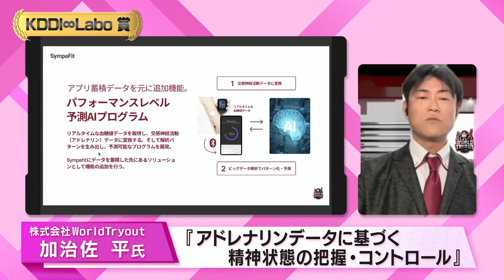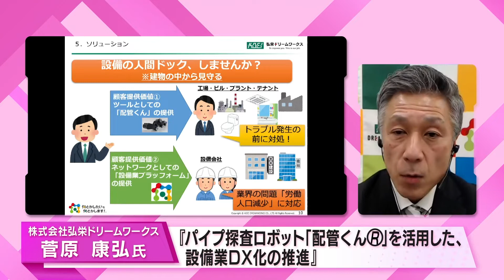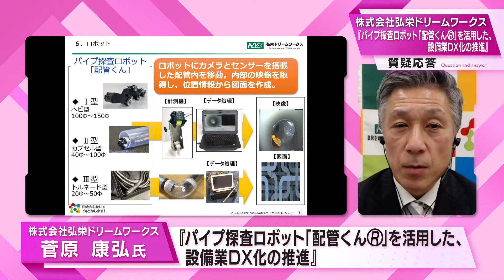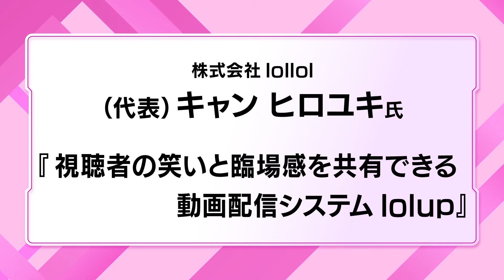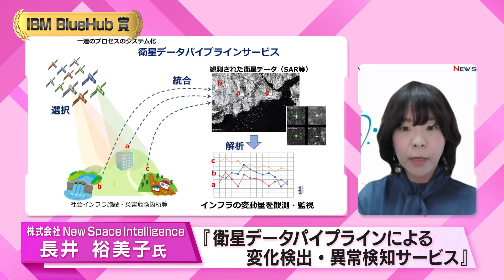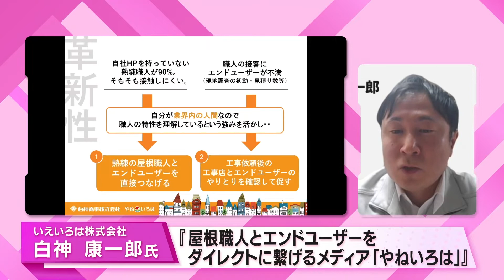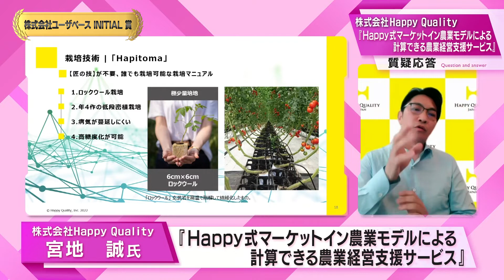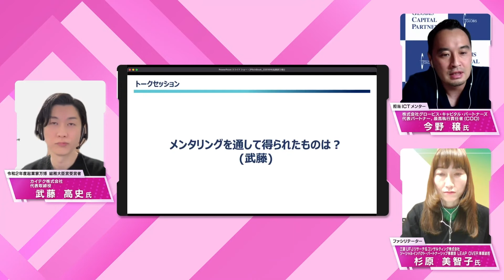令和3年度「起業家万博」ダイジェスト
令和4年3月9日（水）、オンラインで開催した令和3年度 総務省・NICT Entrepreneurs' Challenge 2Daysの2日目「起業家万博」のダイジェスト映像をご紹介します。